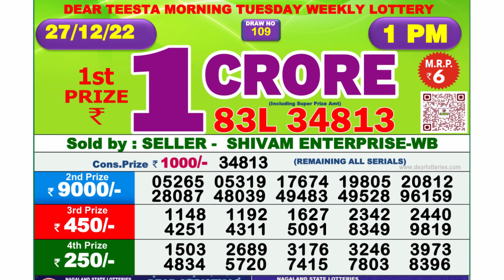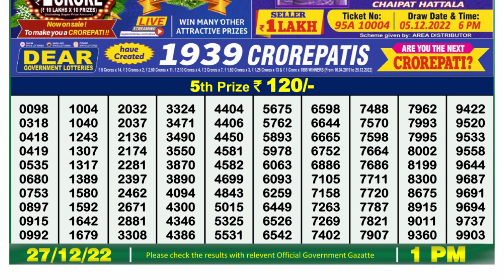Nagaland Lottery Sambad Live 1pm 27.12.21